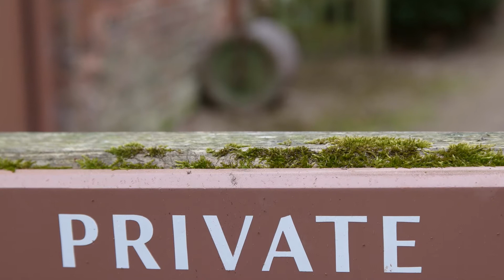Relaxing Stroll around Dudmaston Estate near Bridgnorth - Shropshire [National Trust]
Stroll around Dudmaston Estate, The Great Lake and Dingle.